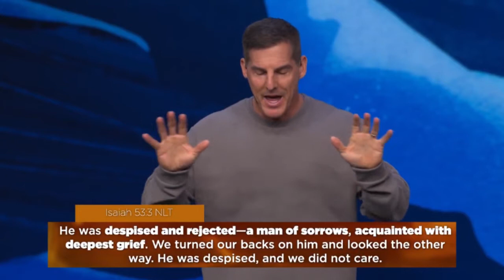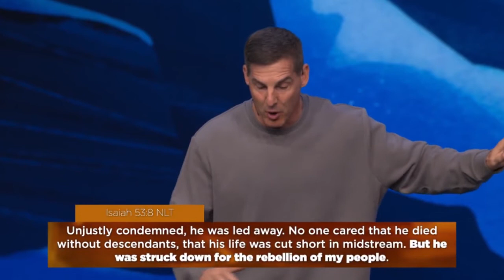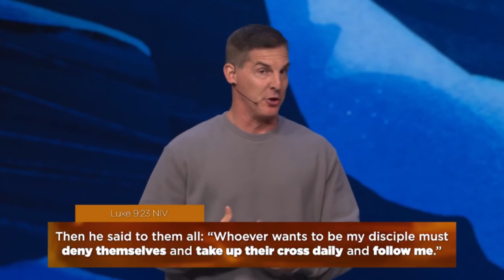Craig Groeschel (SPECIAL MESSAGE) "GOD KEEPS GETTING BETTER!" Apr 04